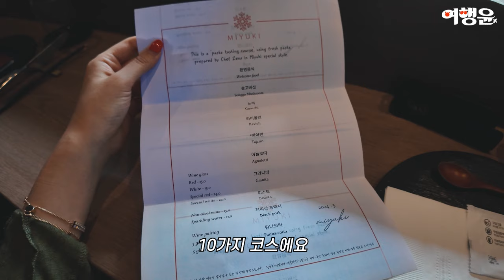캐치데이블 평점 5.0 잠실 맛집 🥂 3스타 와인 다이닝 파스타 코스요리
📍 미유키
✨ 캐치테이블 디너 다이닝 1부 5:30 예약
✨ Pasta tasting course 1인 89,000원